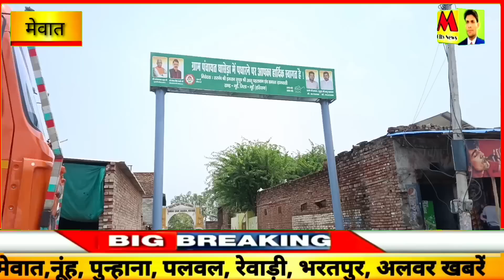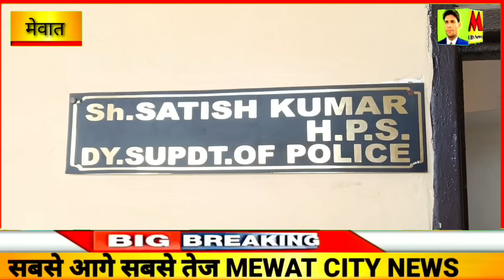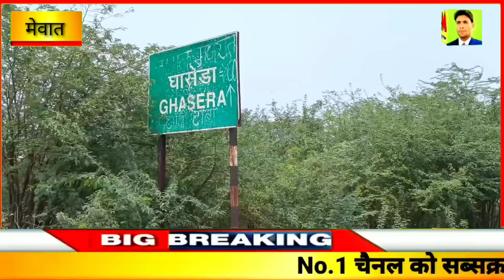घासेड़ा गांव से बिरयानी के पतीले गायब ,मेवात का सदियों पुराना भाईचारा खराब हो रहा था